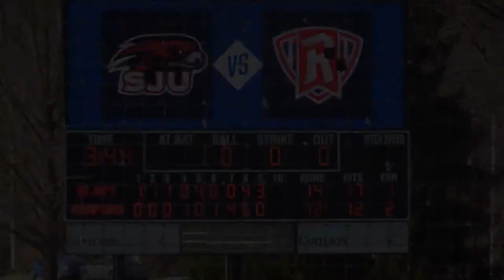SJU vs Radford Baseball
The St. Joe's Hawks take both games in a double header from Radford in Virginia. The Hawk will never die!